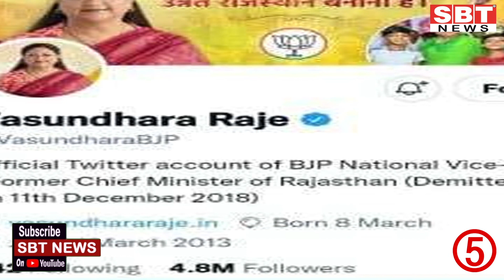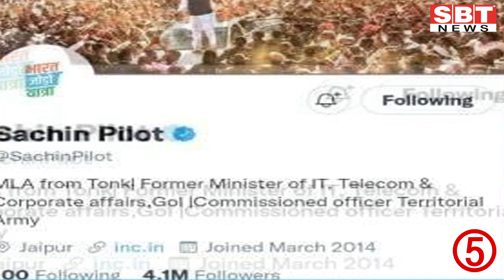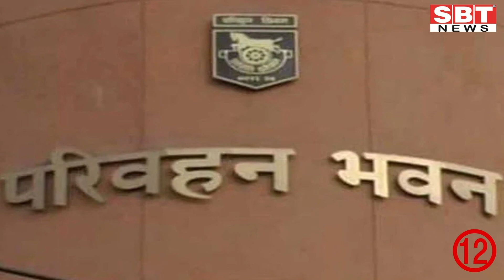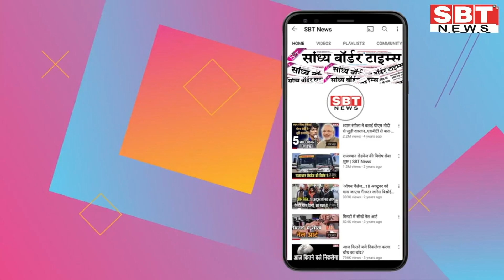11 सितंबर : राजस्थान सुबह 8.15 बजे की 15 बड़ी खबरें | SBT News